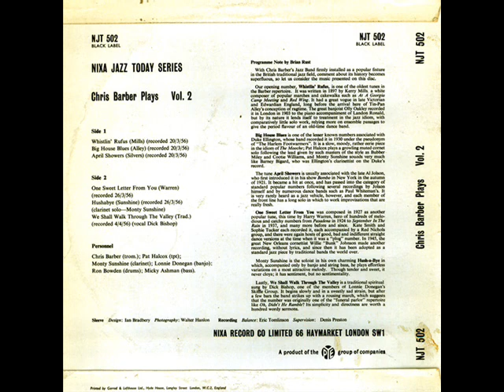Chris Barber's JB 1956 Whistlin' Rufus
Chris Barber's Jazz Band with Ottilie Patterson March 26 1956 issued "Plays (Vol 2)" The fantastic bassist Micky Ashman joined the band from July 1955 up to April 1956 during that time they made two album "Echoes Of Harlem" and "Plays (Vol 2)" some tracks are uploaded already but not this one.  The Band: Chris Barber (Tb); Pat Halcox (Tp); Monty Sunshine (Cl); Lonnie Donegan (ba); Micky Ashman (bs); Ron Bowden (dr)  Submitted: ULAJAZZ